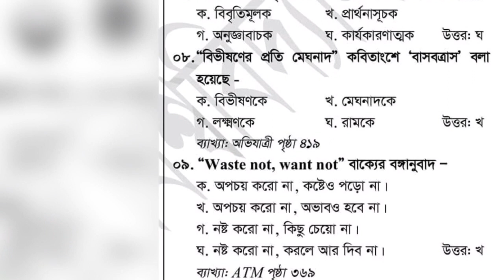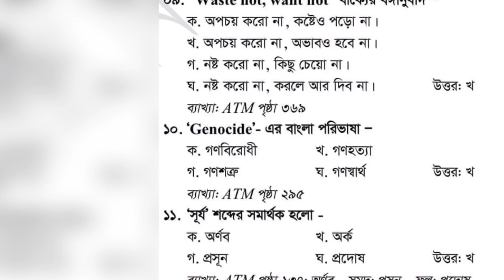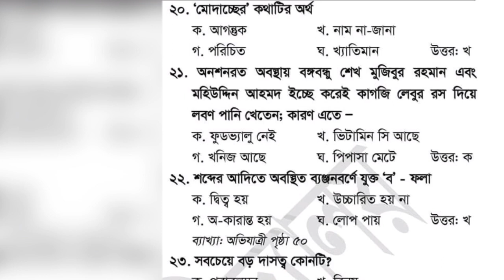DU 7 College Admission 2022|B Unit Bangla Question Solution|৭ কলেজ প্রশ্ন সমাধান ২০২২|বাংলা সমাধান